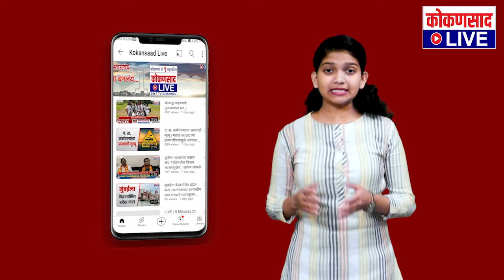असंही WELCOME | लाडक्या लालपरीला सजवलं | गावात केलं दणक्यात स्वागत | Kokansad Live